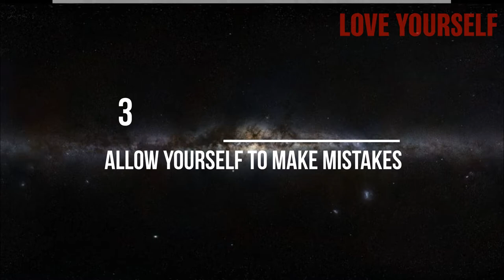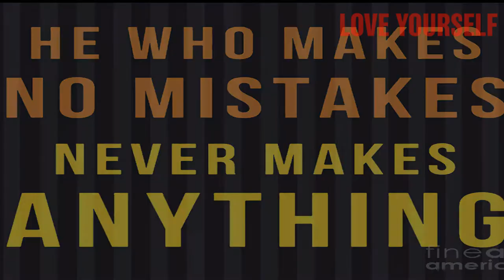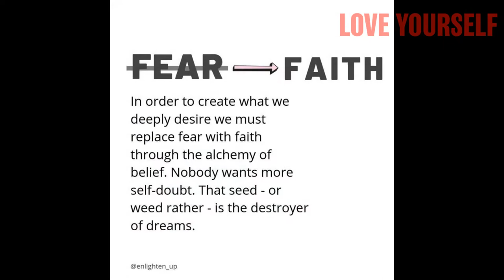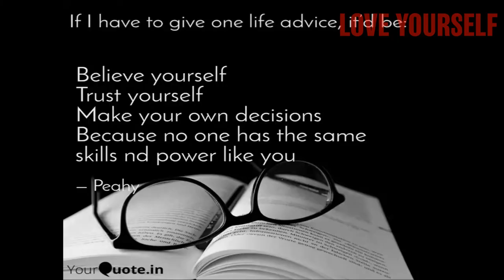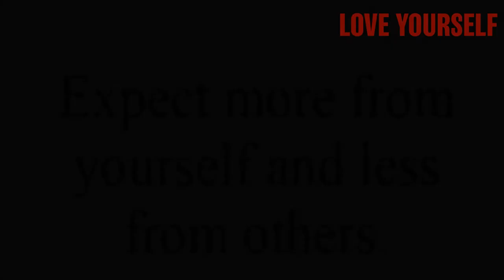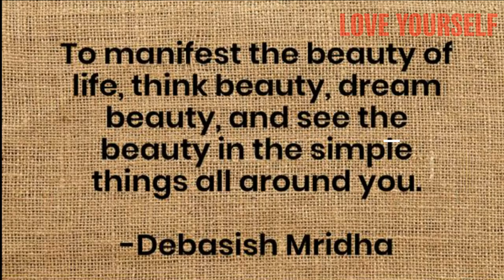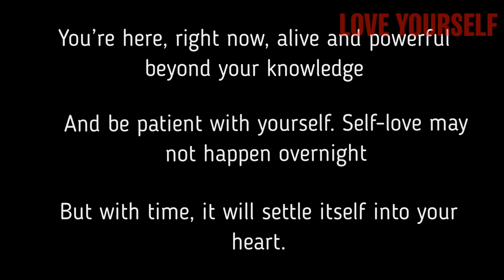How To Achieve Self Love ,13 Steps To Achieving Total Self Love | Achieving Self love, Love YourSelf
To love yourself is to take care of yourself, which means more than rest and relaxation. Here are 13 habits every gal needs on her journey to self-love.

A year ago was a troublesome one for me. I was truly battling with my psychological wellness and was experiencing wretchedness and nervousness. Glancing around at other delightful, effective ladies, I pondered: How would they do it? How would they figure out how to feel so great?

I needed to discover, and I needed to impart to different ladies who, similar to me, needed to feel upbeat — needed to feel great. Taking advantage of my inventive energy, I set out to incorporate an asset anybody could utilize. I asked ladies I knew: What are your mantras and propensities for self-care?

What they advised me was both progressive and a completely easy decision simultaneously. On the off chance that I can rehearse them, I realize you can, as well. Here are 13 plans for self-esteem that are straightforward by and by and multifaceted in their advantages.